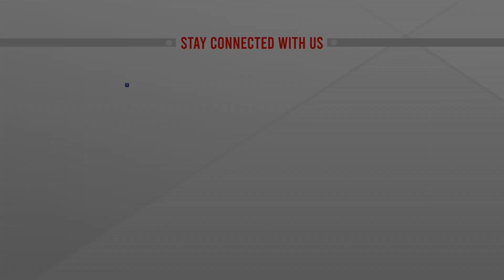উচ্ছাস-আনন্দে মাতোয়ারা আর্জেন্টাইন ভক্তরা | Country Argentina Supporters | FIFA WORLD CUP | ATN News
উচ্ছাস-আনন্দে মাতোয়ারা আর্জেন্টাইন ভক্তরা | Country Argentina Supporters | FIFA WORLD CUP | ATN News | bangla news |  bangladesh news | latest bangla  news | latest news | top bangla news